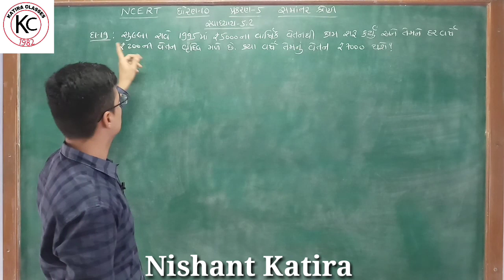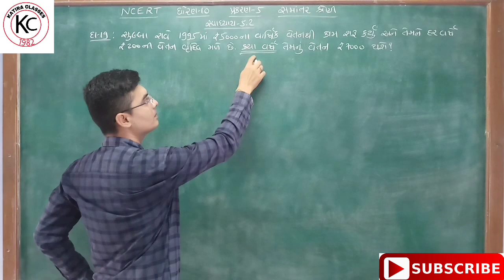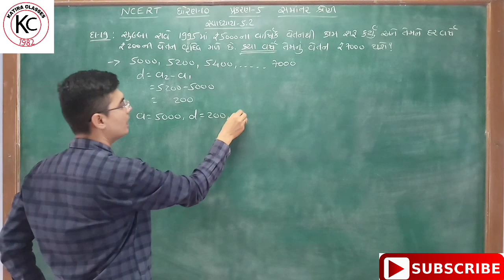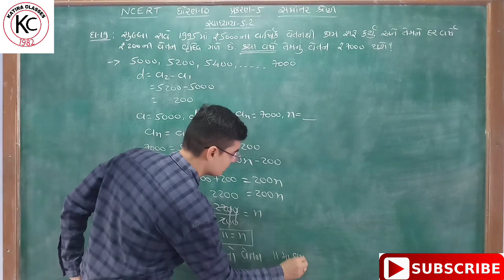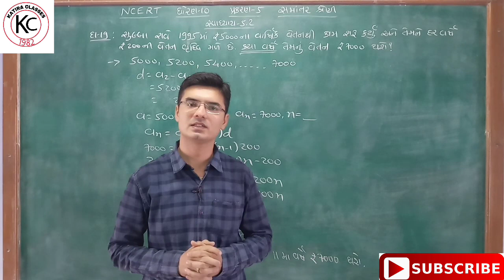Std.10 Maths Chapter-5 Samantar Shreni (સમાંતર શ્રેણી) Exercise-5.2, Q-19 NCERT course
Learn all sums of Chapter-5 Arithmetic Progression Samantar Shreni (સમાંતર શ્રેણી) of Maths std.10 NCERT course in a very easy way.